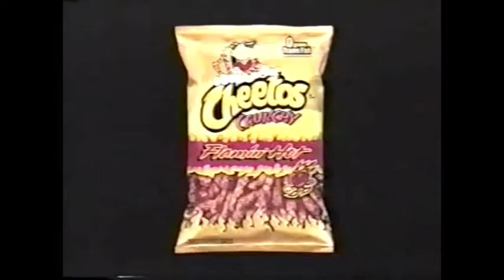Cali Girl Barbie Horses Commercial (2004)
Commercial in English.